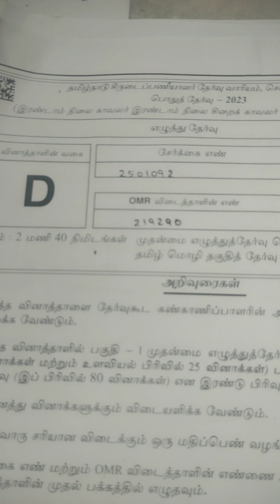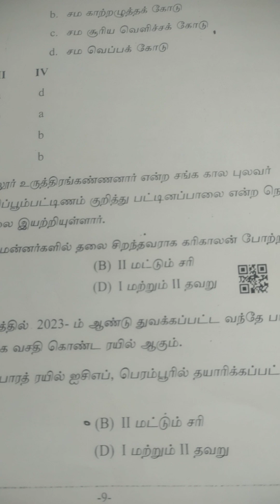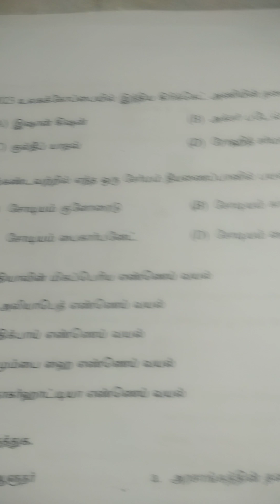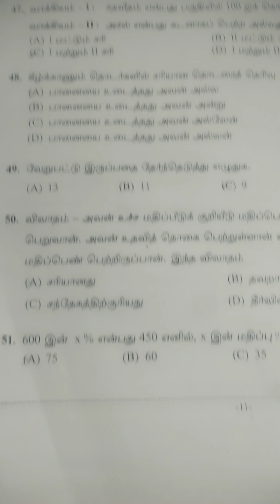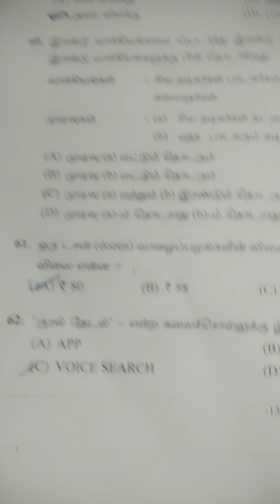POLICE 2023 | Answer key PART 3 | தமிழ்நாடு சீருடை பணியாளர் தேர்வு 2023